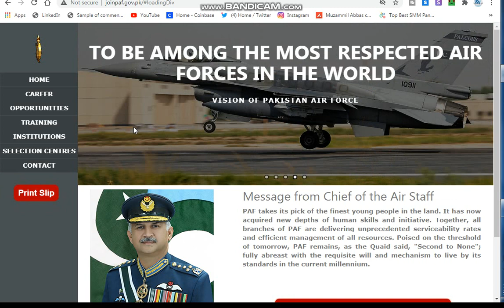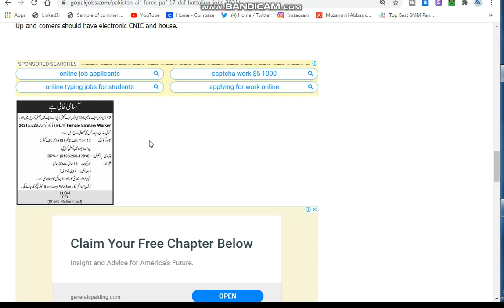Join PAF Jobs 2021 Advertisement || Pakistan Air Force Jobs 2021 | Govt Jobs 2021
In this video, we will tell you about Join PAF Jobs 2021 Advertisement Online Apply Pakistan Air Force Jobs 2021.